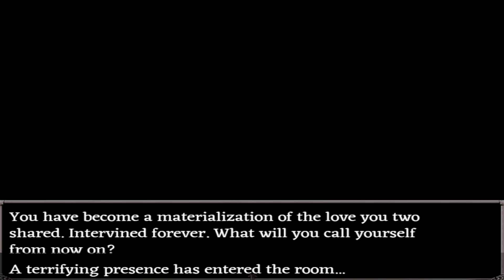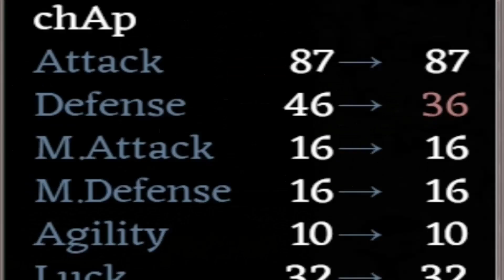Could This Be The End Already? | Fear & Hunger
-DOWNLOAD-